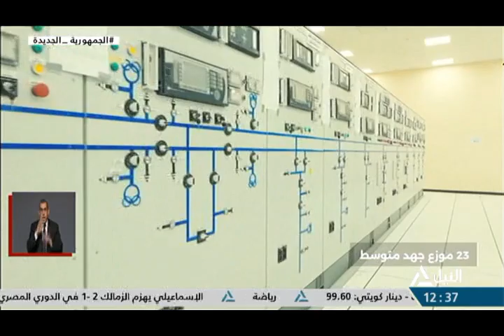الفيلم التسجيلى "توشكى"